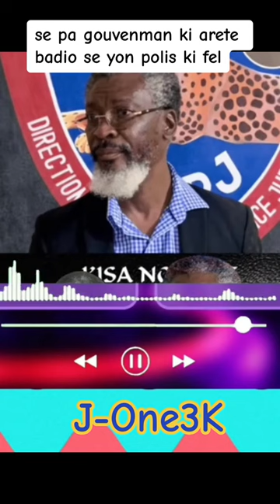JOSEPH FELIX BADIO NAN DCPJ